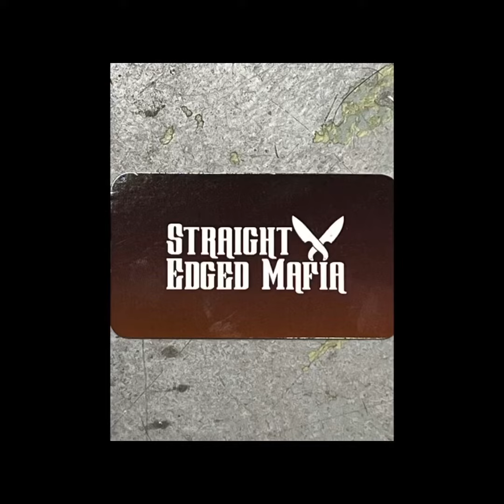A little History